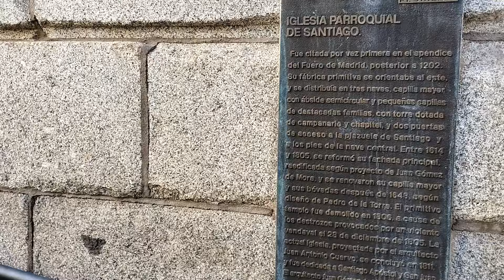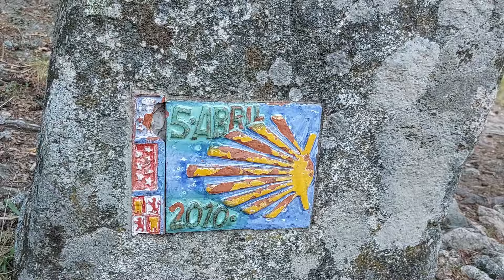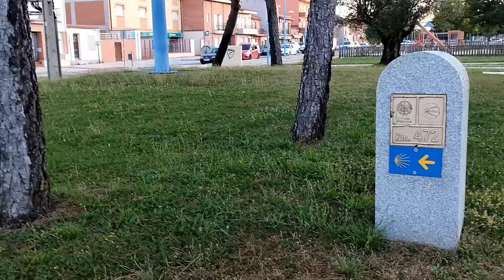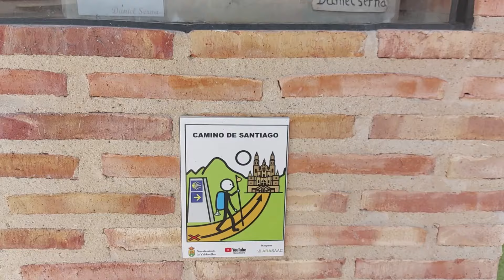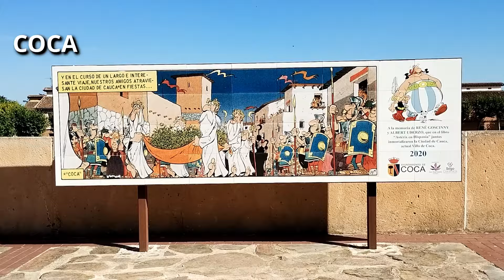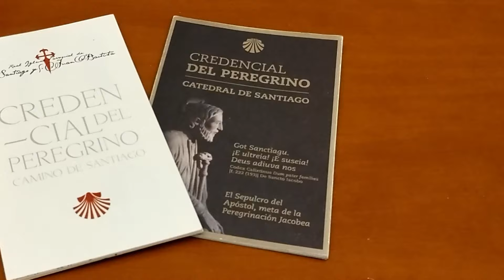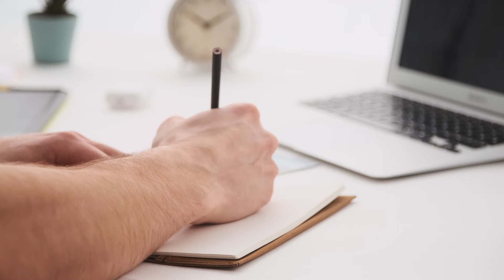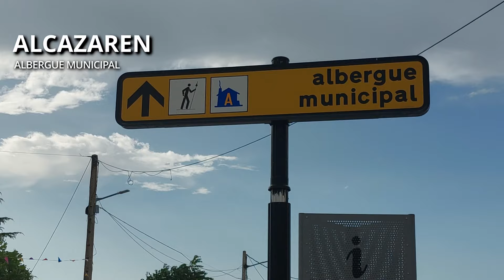Camino de Madrid - Un Camino de Santiago auténtico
Aunque conocido por pocos y transitado por aún menos, existe un Camino de Santiago desde la capital de España y ofrece una experiencia única, auténtica y muy recomendable.

En este video vamos a hablar en detalle sobre la ruta en si; su infraestructura; sus paisajes; nuestra experiencia de haberlo hecho en verano y nuestras recomendaciones para quien quiera hacerlo en un futuro.

Capitulos

00:00 Introducción al Camino de Madrid
00:32 Descripción del Camino de Madrid
05:33 La infraestructura del Camino de Madrid
09:01 Los paisajes y animales del Camino de Madrid
11:30 Las esculturas del Camino de Madrid
12:38 Los monumentos del Camino de Madrid
19:37 Las personas del Camino de Madrid
20:22 Cuando hacer el camino de Madrid
21:04 Los consejos para hacer el Camino de Madrid
26:18 Resumen del Camino de Madrid

Música